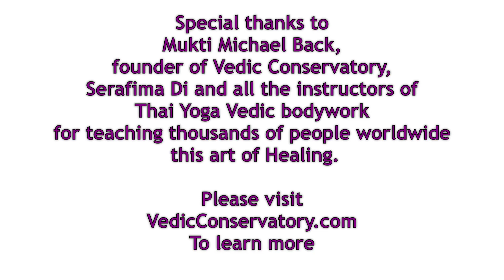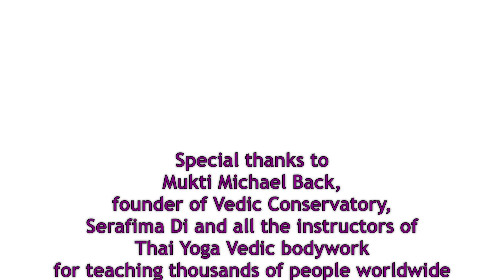Vedic Thai Bodywork explained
What looks like very erotic warm-up exercises for Kama Sutra positions is actually one of the most ancient and the most effective healing techniques that integrates and balances  all aspects of body, mind and soul.  removes blockages from all the levels of our existence and allows the vital energy to flow freely throughout our system.  The result is flawless physical health, emotional balance and mental calm and clarity.  This style of preventative therapy is called Thai Vedic Yoga bodywork. It is gaining popularity in the United States and i am very excited to be one of the practitioners of this method.  In this video ,I want to introduce you to the very basics of this amazing style.

Here Mukti works on Nabhi Marma, which controls the 3rd chakra, manipura, vishvidhara nadi, as well as digestive, blood and circulatory systems. This is mthe ain pranic center of digestion and exertion of physical and mental effort, the center that controls the will power. It regulates Samana Vayu, or vital breath, that balances all energy in the body, and also Pitta dosha and the fire element.
Its amazing to me how Mukti began with stimulation of this chakra, since this is where i am the weakest. My fire energy is a bit stagnant and so is my digestion and sometimes will power. Apparently, all this aspects are correlated.
This method is holistic because it addresses the system as a whole, so all the physiological and psychological aspects of the self are being balanced.  I know it, yet every time i experience it , it blows my mind.

During Thai Vedic healing work, the practitioner is truly following the energy of your body and Not some prescribed generic routine treatment that was made the same  for every body. Not everyone are blocked at 3rd chakra, some can be blocked at heart or root chakra or various other locations.
Because every body is different, the flow of work is different every time. We have all the tools to apply during the work, but we forget them momentarily to attune to the person's body and pull the exact tools that this body needs for the specific session. So the work is always unique and created specifically for finding your unique balance.

Besides the knowledge of Anatomy, Thai Vedic massage practitioners have to know the energetic composition of the subtle body. According to athe ncient science of Ayurveda, It consists of 7 main chakras, 14 largest nadies, or the currents of vital energy that connect the chakras and 107 marmas, or the sensitive areas of the body where the physical body meets the emotional body and the mental body,. Thus, during this very involved bodywork, all aspects of You are being purified, healed and harmonized.
So, what are the chakras? Chakras are organs of the energetic body, similar to the physical organs such as heart and liver. They, as well as marma points, or the lesser chakras, correlate to elements, sense organs, motor organs, nadis, bodily systems, emotional and mental expressions. To remove blocks, We use methods such as
Ayurvedic acupressure on marma points and chakras and also working along the nadis, which are correlated to the system of meridians found in Traditional Chinese Medicine. In fact, TCM has roots in Ayurvedic science when that knowledge traveled to China from India along with Buddhism. Chinese had developed it further.
So, as you can understand, there is much more going on here than meets the eye. when you experience this work done on you, you will feel much more than I can describe here.
In a larger scale, the purpose of every bodywork is to bring your awareness to the body cells, tissues, and systems and become aware of the 2 way communication that is happening between you, the infinite soul that lives in the body and your time limited physical body, which is also infinitely intelligent. In other words, its an attunement session in learning how to listen to your body attentively. When you do that, I guarantee you the perfect health.

If you want to learn or experience this beautiful healing practice, please contact Vedic Conservatory and do the part in conscious healing of yourself, your loved ones, your environment. Become the beacon of light, because this is the only way to make the change, to make this world a better place. A place of harmony, beauty, and love versus war, resentment, and separation.